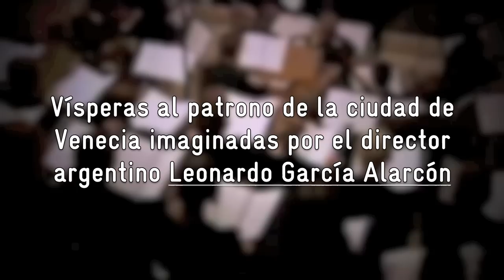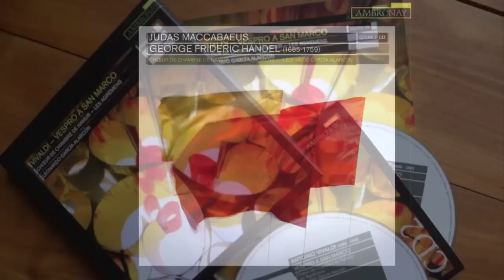ANTONIO VIVALDI. VESPRO A SAN MARCO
Visperas al patrono de la ciudad de Venecia imaginadas por el director argentino Leonardo Garcia Alarcon quien ha seleccionado las mejores obras sacras del gran compositor.

Uno de los proyectos más ambiciosos de los últimos años en el mundo de la música barroca europea con el mítico CORO DE CAMARA DE NAMUR, uno de los más prestigiosos y virtuosos de Europa.